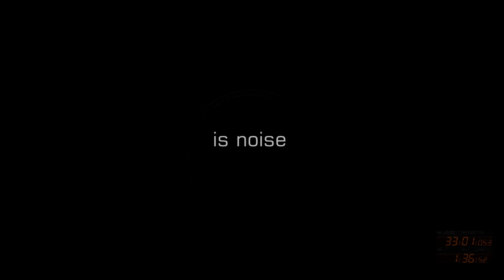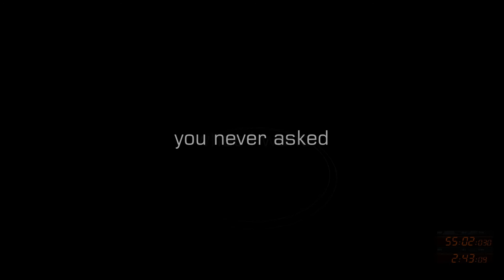Control - Stage 4 - LLL .v2 0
v2.0 of LLL - a piece of multimedia abstract art.